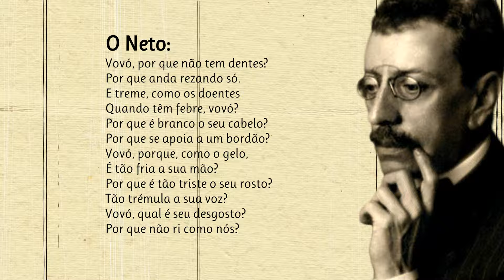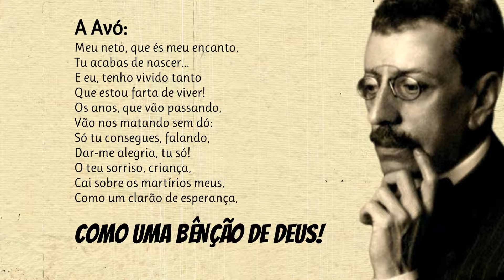A Velhice | Poema de Olavo Bilac com narração de Mundo Dos Poemas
Poesia e poema de autor brasileiro. Olavo Brás Martins dos Guimarães Bilac (1865 —1918) foi um jornalista, contista, cronista e poeta brasileiro, considerado o principal representante do parnasianismo no país. Foi membro fundador da Academia Brasileira de Letras, ocupando a cadeira 15 da instituição, cujo patrono é Gonçalves Dias. Foi o responsável pela criação da letra do Hino à Bandeira, inicialmente criado para circulação na capital federal (na época, o Rio de Janeiro), e mais tarde sendo adotado em todo o Brasil. Em 1907, foi eleito "príncipe dos poetas brasileiros", pela revista Fon-Fon. É autor de alguns dos mais populares poemas brasileiros.

link do vídeo Visite a nossa loja de recordações e tenha um pouco de nós perto de si.